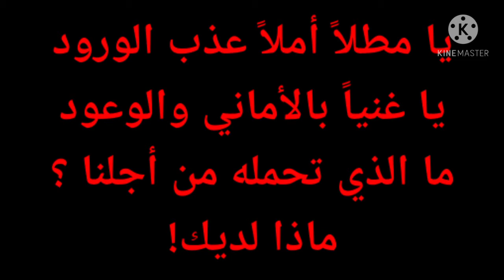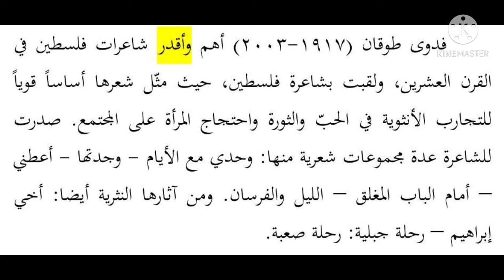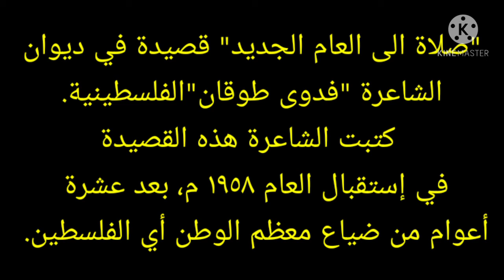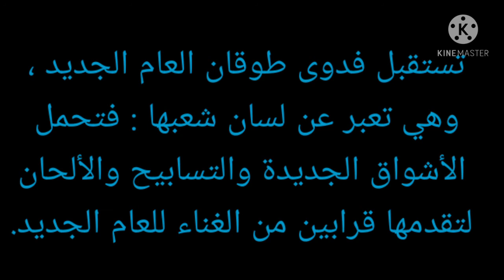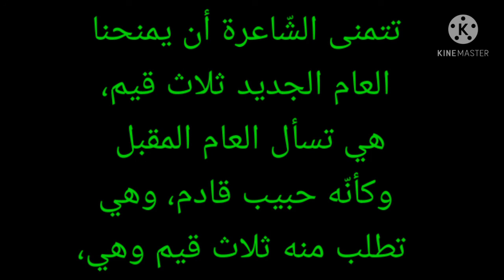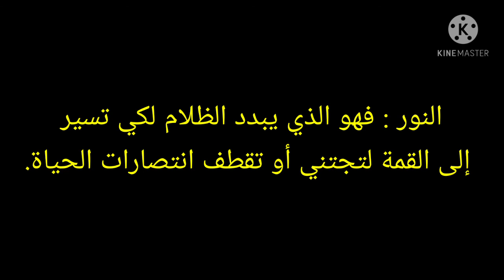صلاة إلى العام الجديد - فدوى طوقان First Semester BA/BSc Arabic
فدوى طوقان